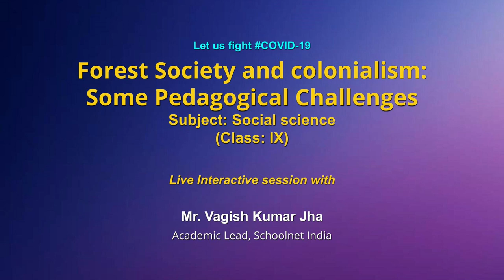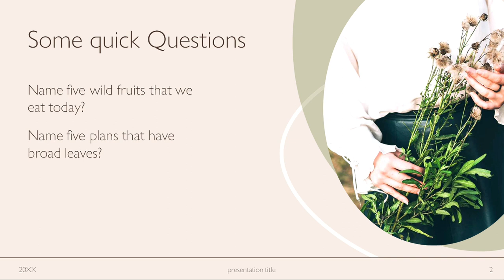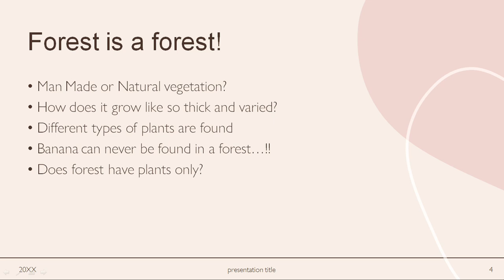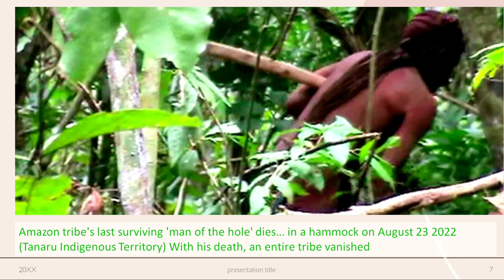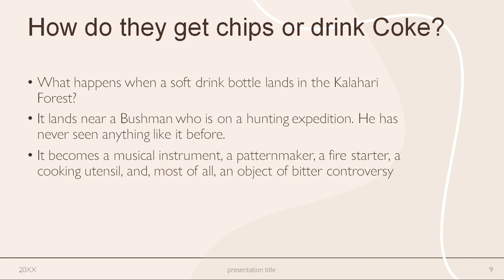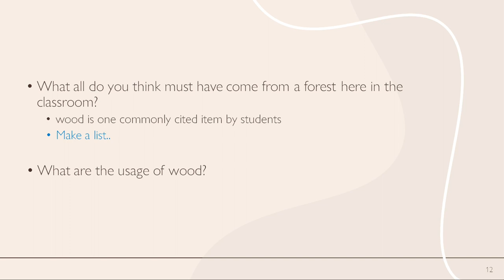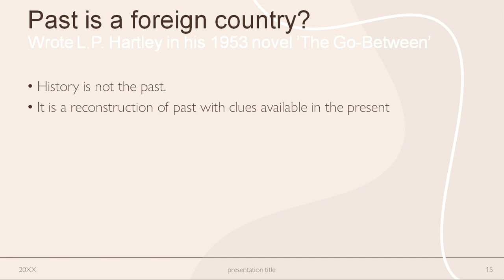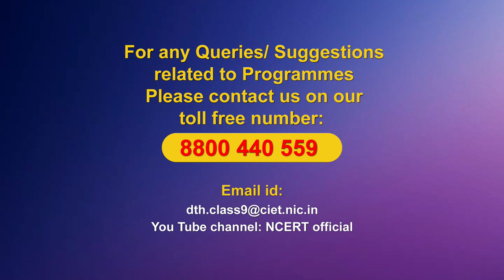Live Interaction on PMeVIDYA :Forest Society and Colonialism: Some Pedagogical challenges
Forest Society and Colonialism: Some Pedagogical challenges
  Subject: Social Science     Class: IX

Sahyog Session
Mon-Fri                                             5-5.30pm

The programs can be viewed on:
1. DD Free dish channel #128
2. Zee Dish TV Channel #950
3. Tata Sky Channel #756
4. Airtel TV Channel #440
5. Videocon Channel #477
6. Jio TV App
7. ‘NCERT OFFICIAL’ YouTube Channel
3. SWAYAM Prabha App
4. ePathshala Kishore Manch App
5. Social Media Platforms of CIET & NCERT (YouTube, Facebook, Twitter, WhatsApp, Telegram)